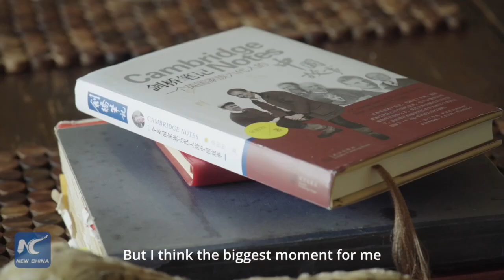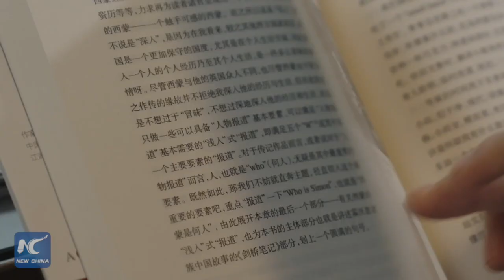Friends -- Six generations of friendship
The Haworth family's six-generation bond with China has lasted for 150 years
The story continues between Simon Haworth & a local reporter in Wuhan
"The biggest moment for me was making a friend, who I consider my Chinese younger brother"